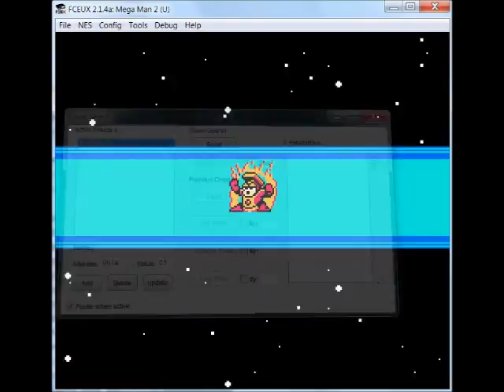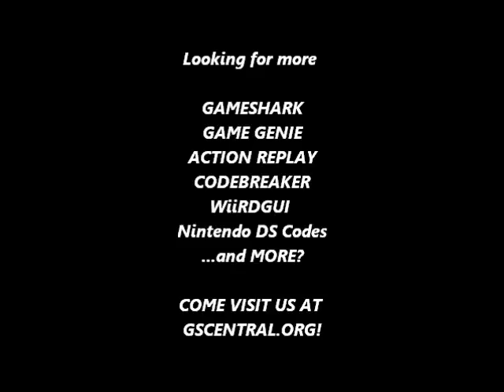GSCentral.org - Mega Man 2 (NES) - Level Highlighter (09 - Dr Wily Stage 3) (PAR)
Level Highlighter
002A:XX
By Rune.

09 - Dr. Wily (Stage 3)